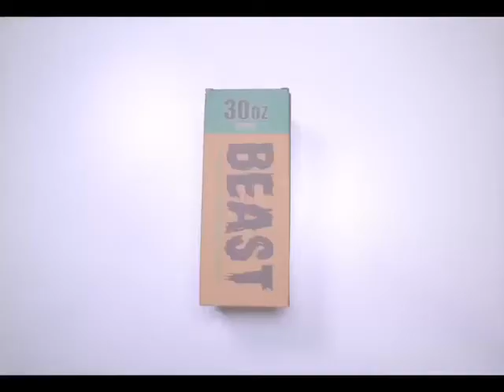BEAST 30 oz Tumbler Stainless Steel Insulated Coffee Cup with Lid, 2 Straws, Brush & Gift Box 2020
BEAST 30 oz Tumbler Stainless Steel Insulated Coffee Cup with Lid, 2 Straws, Brush & Gift Box (30 oz, Blossom)

Life Hacks for Smart Life